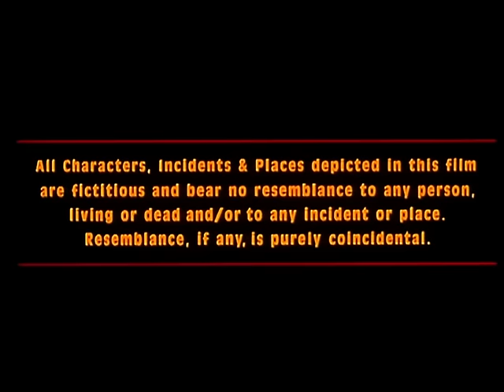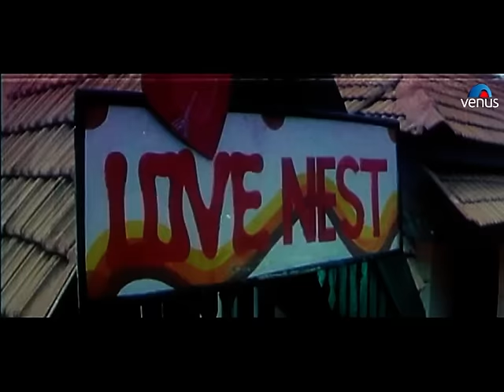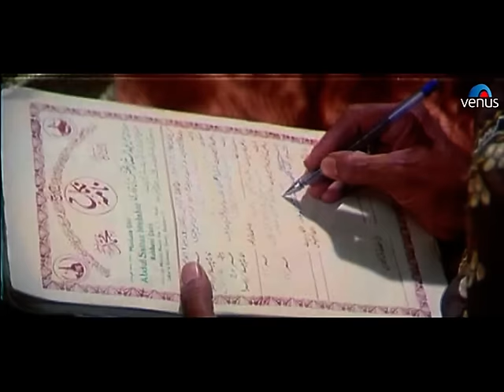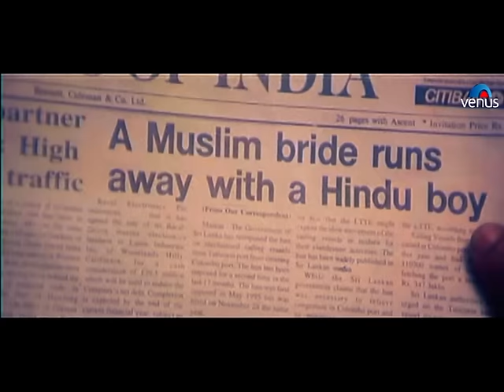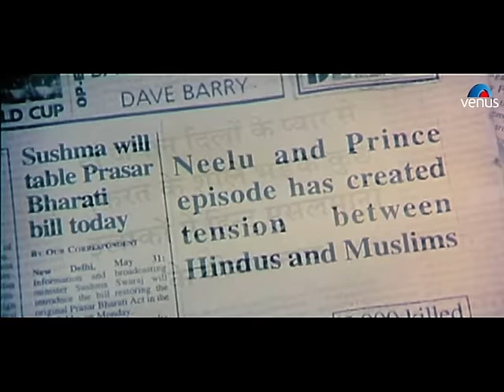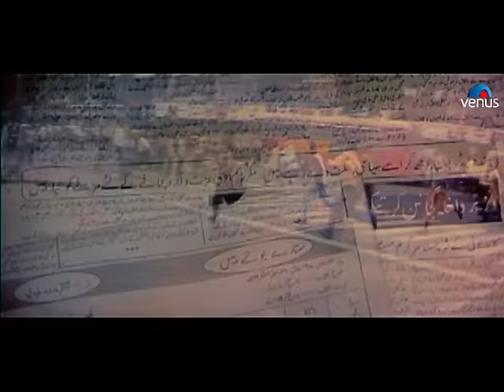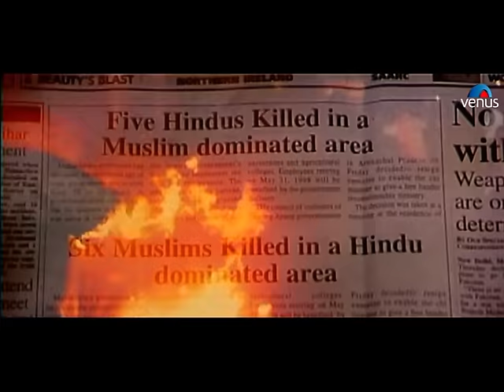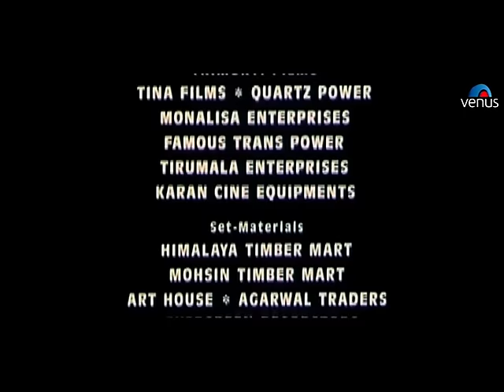Dahek : A Burning Passion -Full Movie | Akshaye Khanna, Sonali Bendre | Latest Bollywood Full Movies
Movie : Dahek : A Burning Passion
Director : Lateef Binny
Writer : Lateef Binny
Producer : Milan Jhaveri
Star Cast : Akshaye Khanna, Sonali Bendre, Danny Denzongpa, Achala Sachdeva & Others.

Neelima Bakshi is a girl who belongs to a conservative Muslim family from Bombay. At the post office, she meets a boy named Sameer 'Prince' Roshan and it is love at first sight. The bond that draws them close is their dream of becoming doctors. However, when her unle, a stunch and autocratic Muslim, is released from jail after 12 years, he forbids her to see Prince when he learns that Prince is Hindu. Amidst thse restrictions the love between Prince and Neelima blossoms, but is again threatened when Prince gets admission into a medical college and Neelima is rejected.

Also You Can:
'LIKE' us on Facebook: